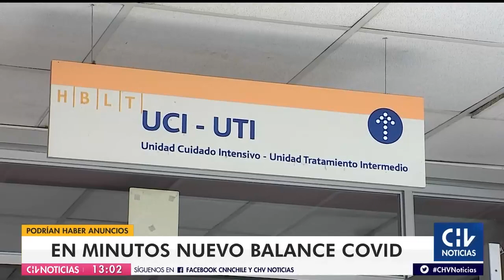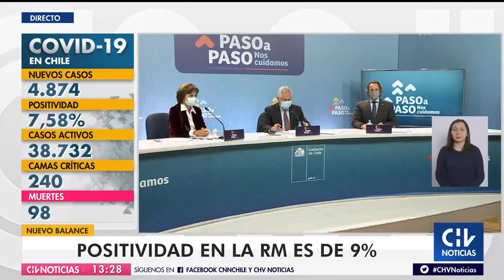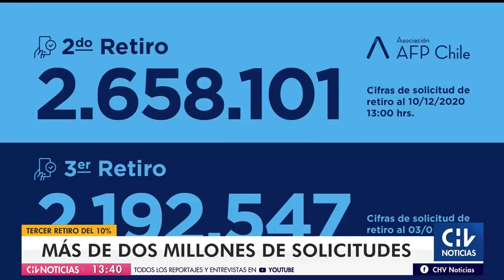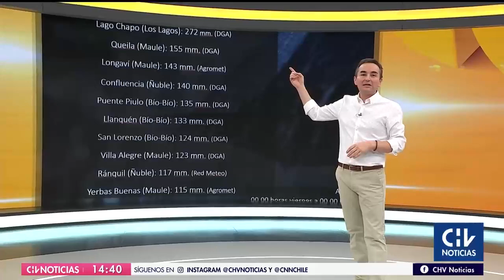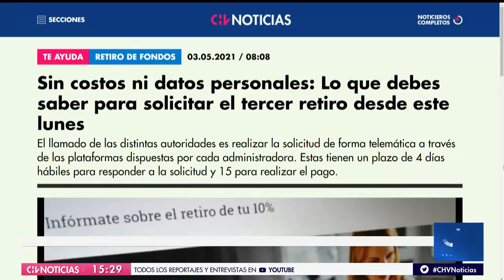CHV Noticias Tarde | Lunes 3 de mayo de 2021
Revisa las informaciones de este lunes 3 de mayo en una nueva edición de CHV Noticias Tarde

Conduce: Karim Butte y Viviana Encina